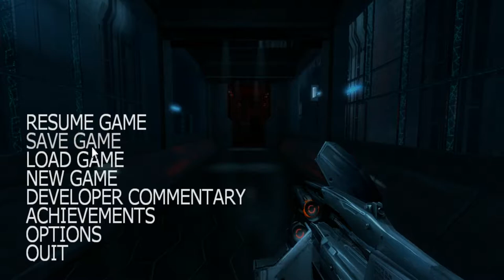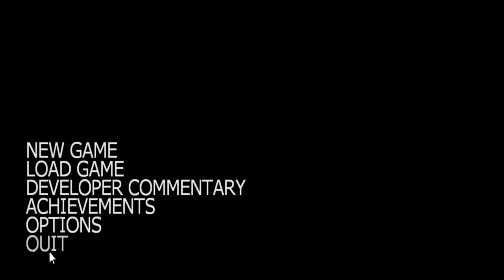prospekt ep 5. we finally finished it!!